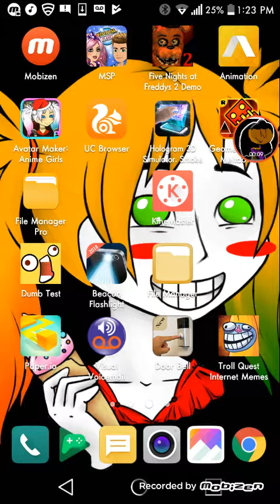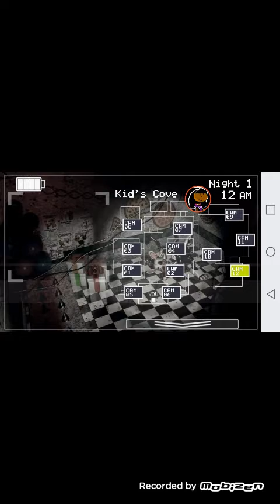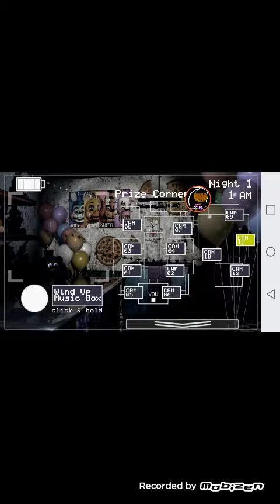Fnaf 2 demo